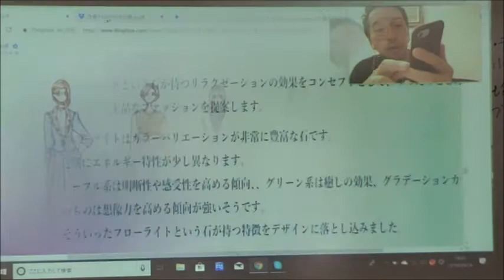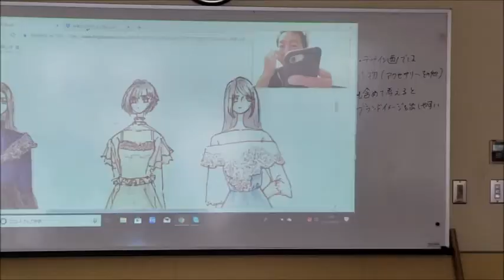新潟 ファッション 専門学校 特別授業 デザイン画チェック③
NITFホームページ LINE@⇒公式アカウント内「 NITF 」で検索！